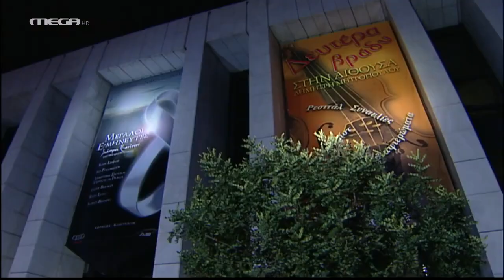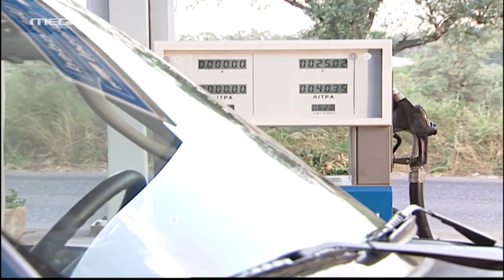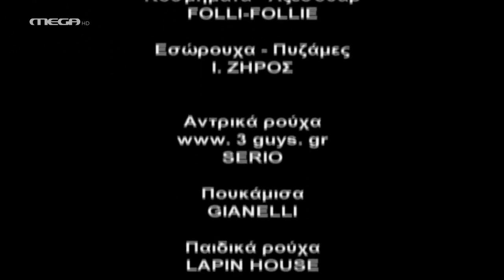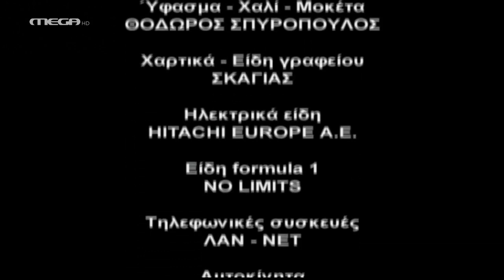Λένη - Επεισόδιο 1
ΣΥΝΤΕΛΕΣΤΕΣ
Πρωταγωνιστούν: Κάτια Δανδουλάκη (Ελένη), Γιώργος Βογιατζής (Πέτρος), Αλεξάνδρα Σακελλαροπούλου (Ανθή), Γιώργος Καραμίχος (Σπύρος), Σούλα Αθανασιάδου (Αριστέα, μητέρα Ελένης), Δημήτρης Καμπερίδης (Κοσμάς, πατέρας Ελένης), Δημήτρης Γιαννόπουλος (Μίλτος), Μαρίνα Ψάλτη (Μυρτώ).
Στο ρόλο της ‘Ολιας, η Δήμητρα Δουμένη.

Σενάριο: Μιρέλλα Παπαοικονόμου
Σκηνοθεσία: Λάμπης Ζαρουτιάδης
Διεύθυνση φωτογραφίας: Γιάννης Δασκαλοθανάσης
Μουσική: Δημήτρης Παπαδημήτριου
Τραγούδι: Δήμητρα Δουμένη και Φωτεινή Δάρρα
Εκτέλεση παραγωγής: ΠΑΠΑΝΔΡΕΟΥ